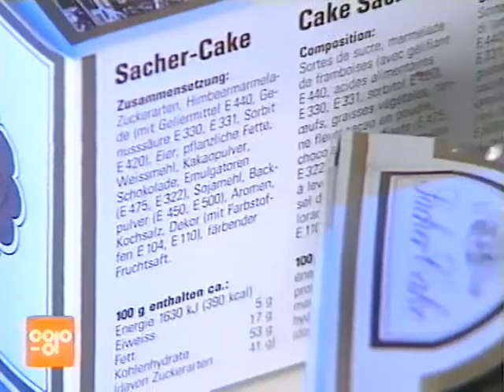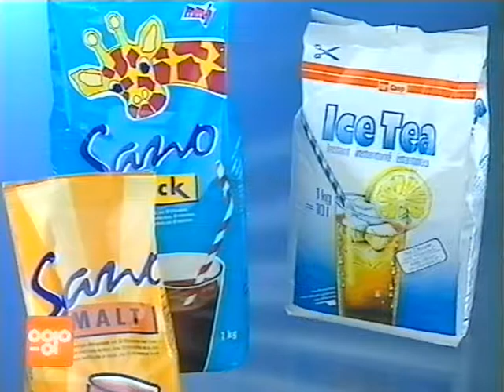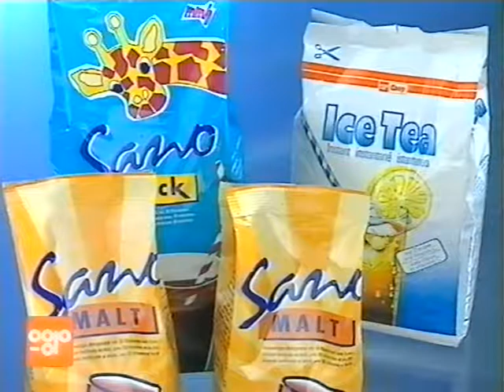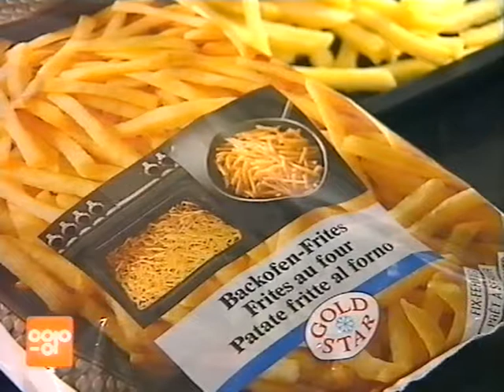Coop Mittwochstudio, Folge 790 vom 13. Januar 1993